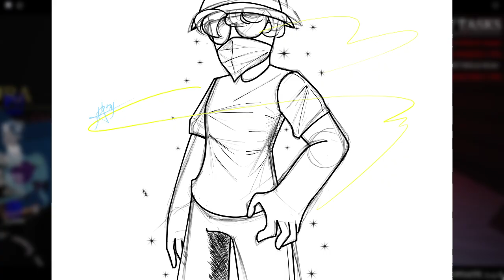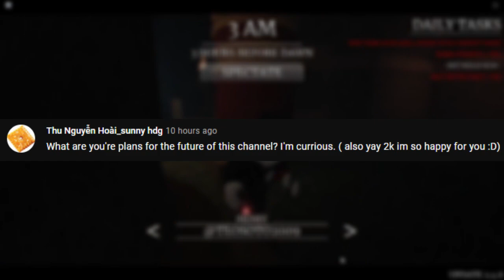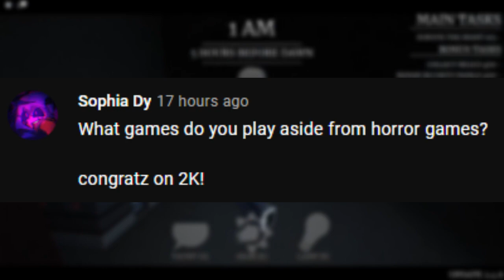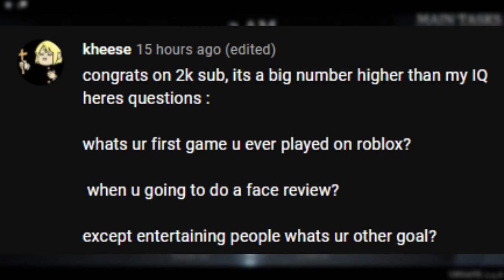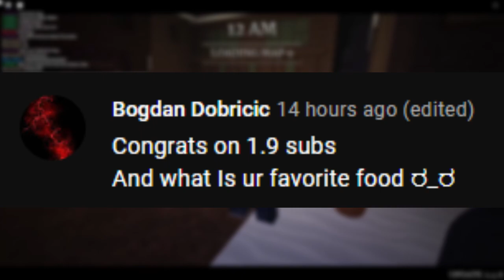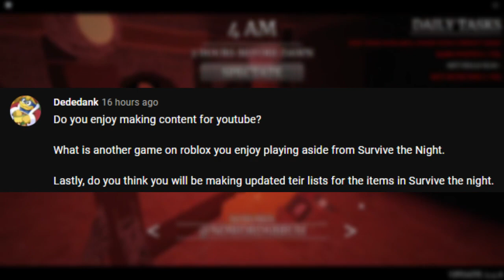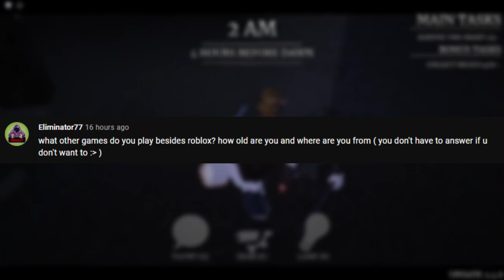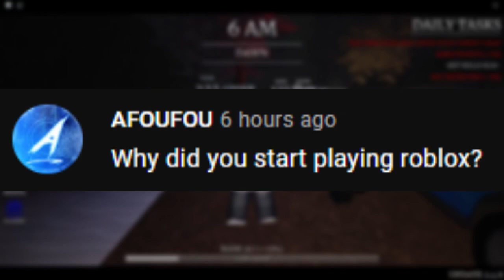2,000 Q&A VIDEO!